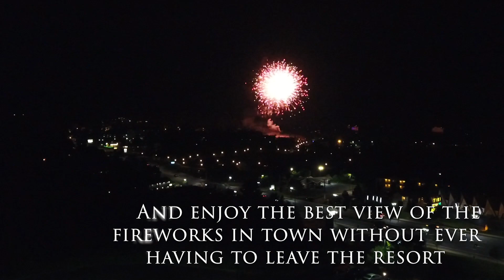Holiday Inn Lake George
Lake George, New York